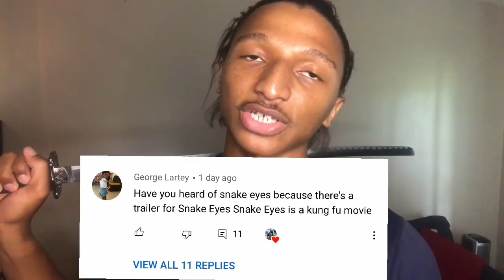SNAKE EYES TRAILER REACTION!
THIS MOVIE IS GOING TO BE THE MOST FIRE MOVIE EVERE! I'M SO STOKED FOR IT!